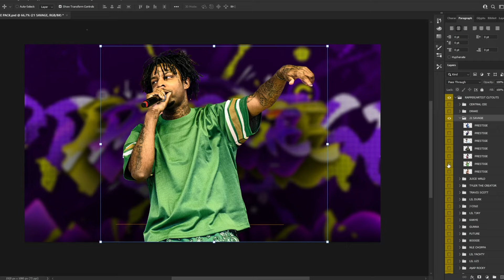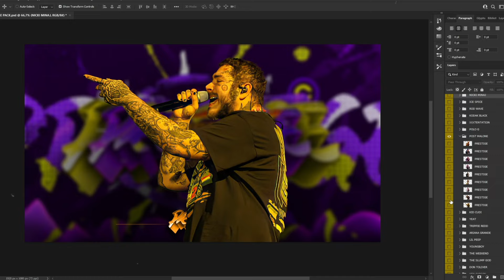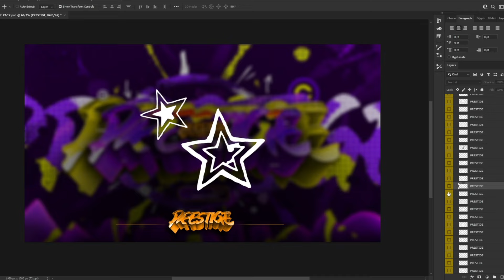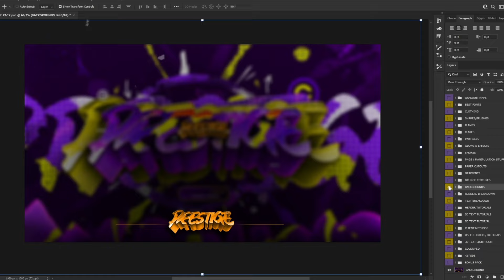PRESTIGE PACK (BEST GFX PACK IN 2024) BY NAXZZ & TOMAS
PACK CONTAINS:
➤ 300+ RAPPER/ARTIST CUTOUTS
➤ GRADIENT MAPS
➤ BEST FONTS
➤ CLOTHING MOCKUPS
➤ SHAPES
➤ BRUSHES
➤ FLAMES
➤ FLARES
➤ PARTICLES
➤ GLOWS & EFFECTS
➤ SMOKES
➤ PNGS
➤ PAPER CUTOUTS
➤ GRADIENTS
➤ GRUNGE TEXTURES
➤ BACKGROUNDS
➤ RENDERS BREAKDOWN ( 3 RENDERS )
➤ TEXT BREAKDOWN
➤ 3 HEADER TUTORIALS
➤ 3 TEXT TUTORIALS
➤ 2D/3D TEXT TUTORIALS
➤ CLIENT METHODS (HOW TO GET MORE CLIENTS)
➤ USEFUL TRICKS/TUTORIALS
➤ BEST RENDER QUALITY TUTORIAL
➤ 3D TEXT LIGHTROOM
➤ COVER PSD
➤ 42 PSDS
➤ BONUS PACK

0:00 RAPPER/ARTIST CUTOUTS
02:02 PSDS, TUTORIALS, BRUSHES ETC.